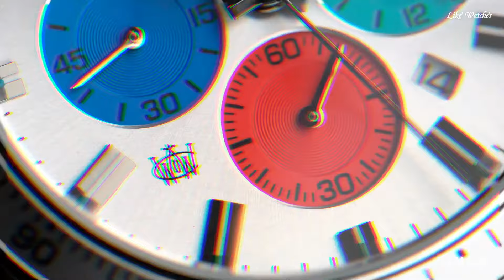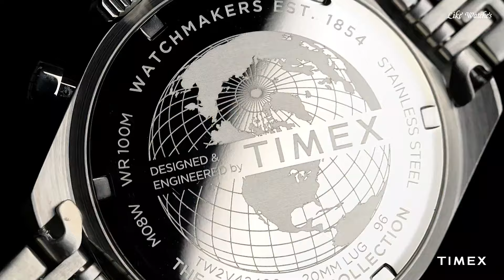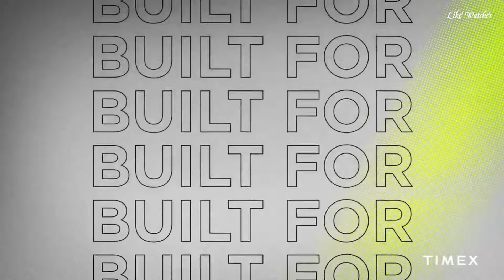Top 10 Best Timex Watches to Look Out for in 2024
10.Timex Waterbury Dive Chronograph Watch
09.Timex Intelligent Quartz Tide Temp Compass Watch
08.Timex Men's iQ+ Move Analog Smartwatch
07.Timex Intelligent Quartz Depth Gauge Watch
06.Timex Command Digital Watch
05.Timex Easy Reader 38mm Leather Strap Watch
04.Timex Men's MK1 Steel Chrono 42mm Watch
03.Q Timex Men's 40mm Watch
02.Timex Expedition North Field Chronograph watch
01.TIMEX Fairfield Chronograph Quartz Silver Dial Men's Watch